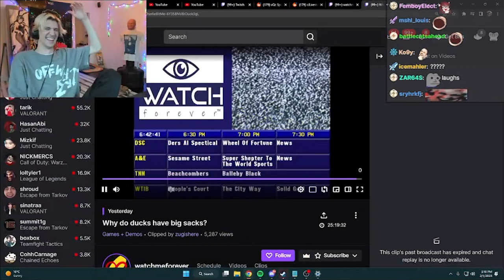xQc Dies Laughing at AI Generated TV Show Breaking Down